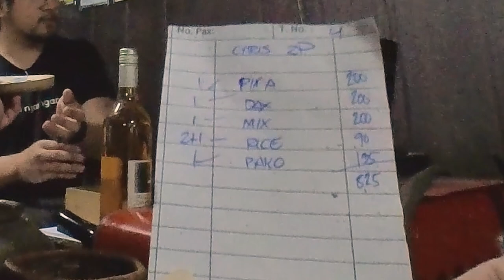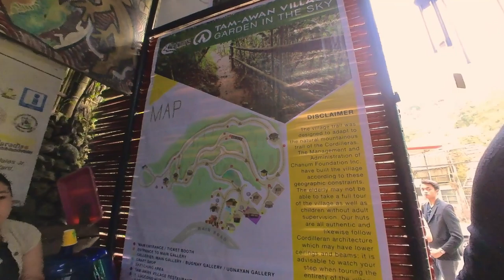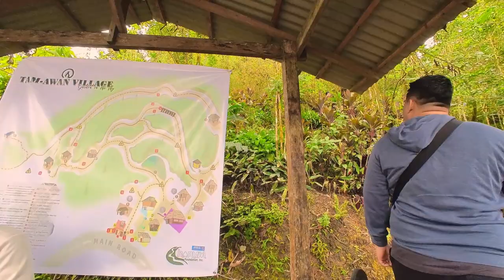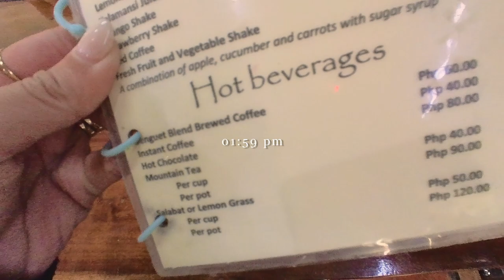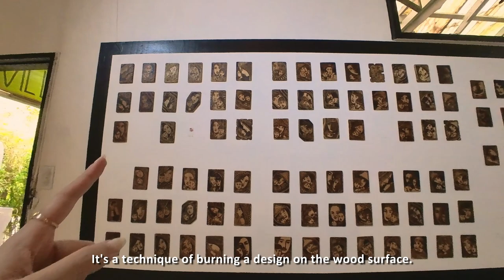🌄 Baguio | Tam-Awan Village & Farmer's Daughter | Nature Trek & Foodie Adventure 🍽️ | Day 3 Ep 16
Join us for an exciting day 3 in Baguio! 🌄 In this episode, we start by trying out one of Google’s must-try restaurants in Baguio, The Farmer's Daughter Restaurant, where we enjoyed a delicious lunch. 🍛

After our meal, we took a short walk to Tam-Awan Village for a relaxing nature trek. 🌿 The beautiful scenery and tranquil environment made for a perfect afternoon. We even got a sketch of our couple selfie! 🎨

🌟 Episode Highlights:

🍽️ Lunch at The Farmer's Daughter Restaurant - a must-try in Baguio.
🌿 Relaxing trek in Tam-Awan Village with stunning views.
🎨 Getting our couple selfie sketched by a local artist.
🌞 Enjoying the peaceful nature and vibrant culture.

00:00 Intro
00:44 Let`s eat at Farmer`s Daughter!
10:13 Let`s trek at Tam-awan Village!
26:36 Tam-awan Cultural Dancers
30:42 Coffee Time!
31:30 Portrait Sketch!
31:52 Pyrography Exhibit!

Embark on this delightful journey with us! 🍴🌳 BaguioAdventures TheFarmersDaughter TamAwanVillage NatureTrek CoupleGoals 🎥💕